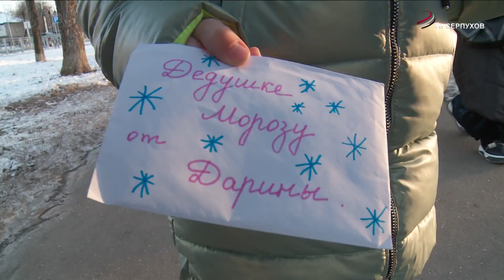«ОТВ-Серпухов» продолжает акцию «Елочка желаний»